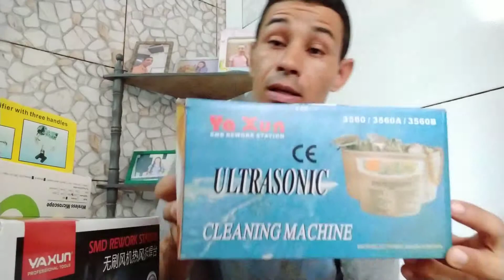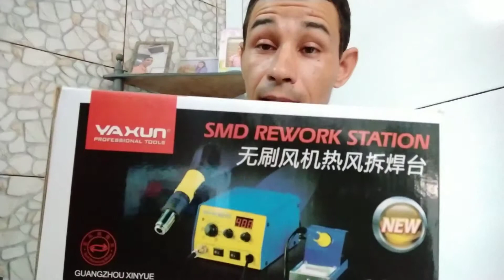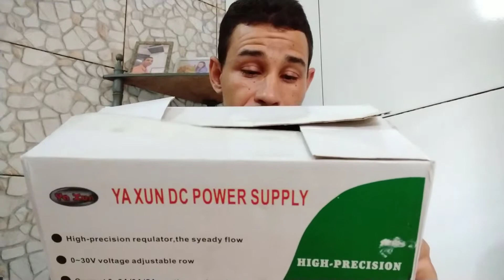Kitconcertocelular Meu Segundo Passo para abrir minha assistência Técnica em manutenção de celular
Neste vídeo estarei mostrando meu Segundo Passo para abrir minha assistência Técnica em manutenção de celular, o primeiro foi investir na qualificação e o segundo vocês verão neste vídeo.